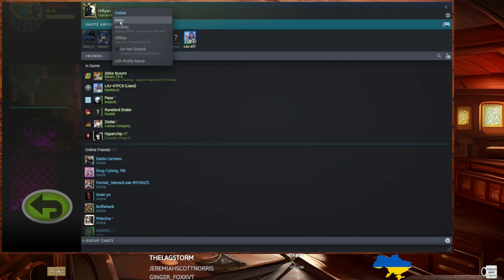Guacamelee! #2 5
Recorded separately.